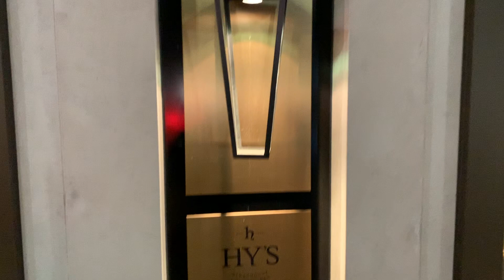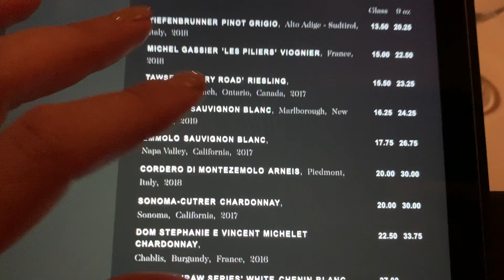MY BIRTHDAY | WEDLUXE SHOW 2019 TORONTO VLOG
Hi everyone :)
In this video is my birthday celebrations with my fiancé at Toronto's best steak restaurant, and I take you through the 2019 Toronto Wedluxe Wedding Show.